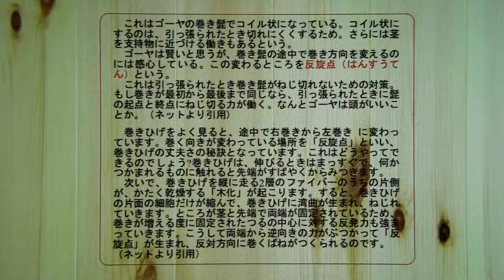驚異！ゴーヤーの巻きひげの科学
ゴーヤーの巻きひげの科学について、詳しく説明しました。巻きひげが右巻きと左巻きで途中で逆転するという事実。驚くべき植物の知恵です。